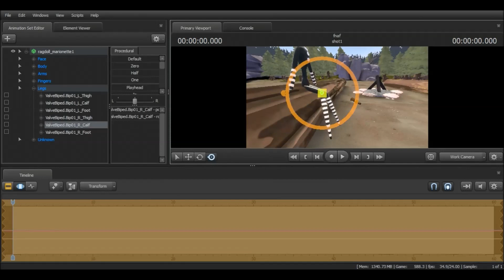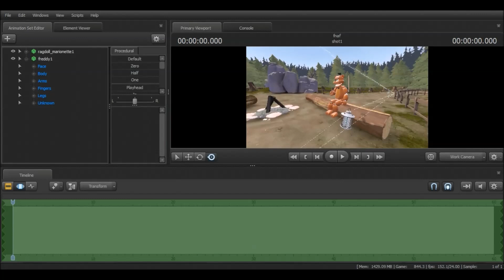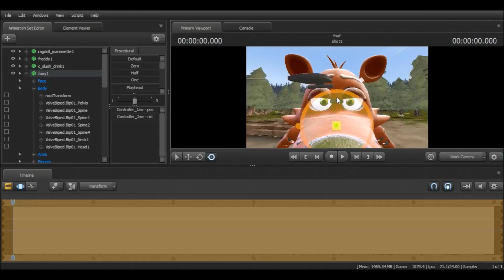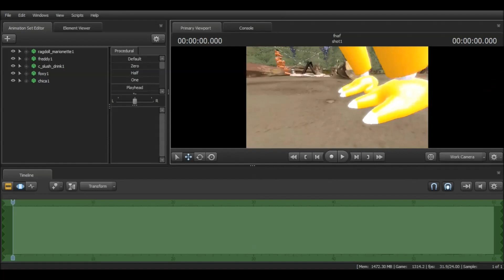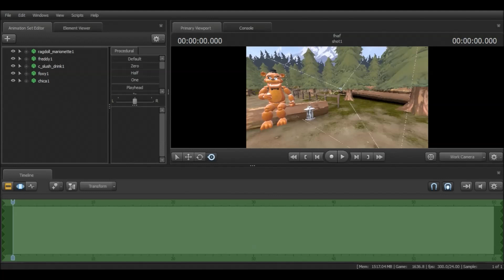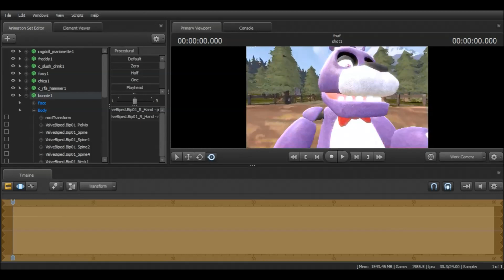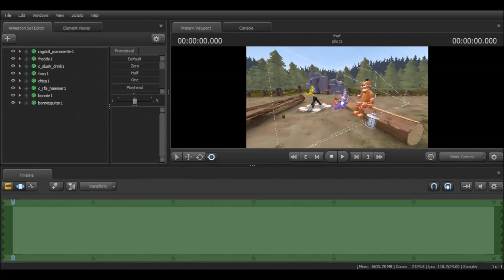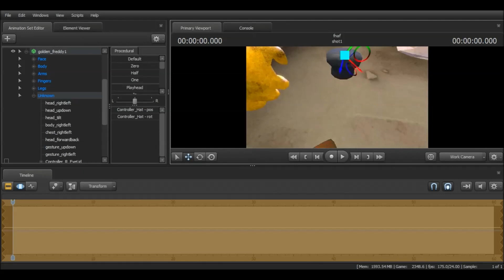How I Make My Posters With SFM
This video who show you how i make my poster with Source Filmmaker.